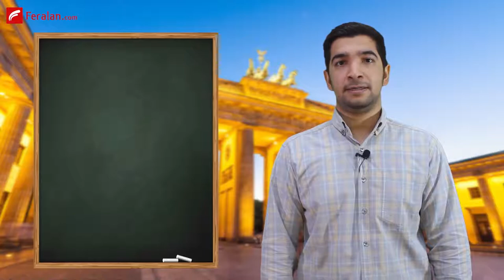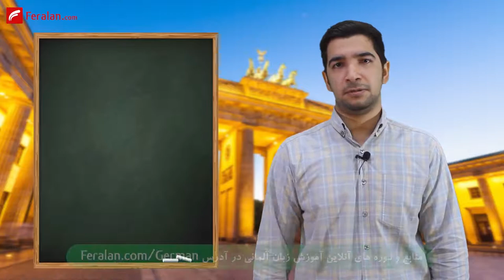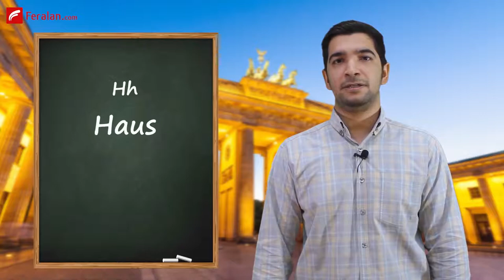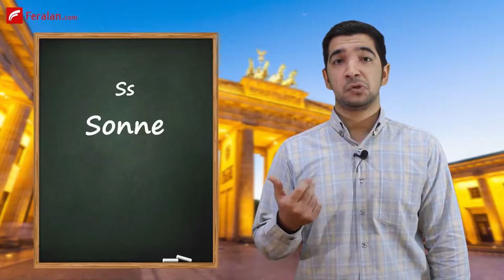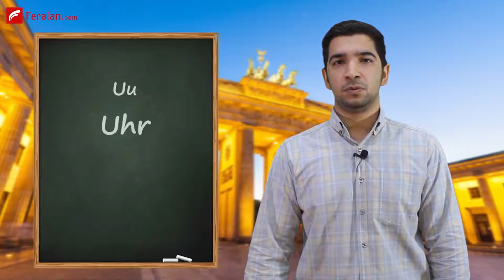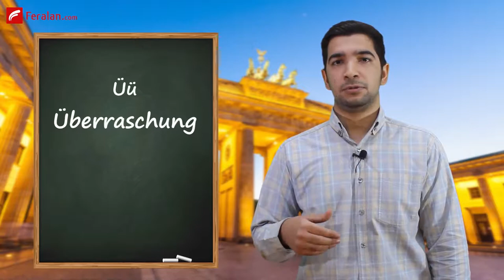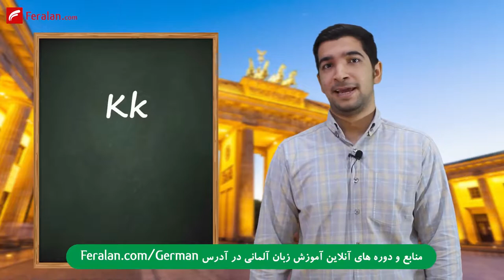آموزش الفبای آلمانی با تلفظ و مثال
در این ویدئو به آموزش حروف الفبای آلمانی همراه با تلفظ و مثال می پردازیم. ویدئو رو با دقت تا آخر ببینید 😊 اگه هنوز کانال رو سابسکرایب نداری، همین الان روی لینک زیر کلیک کن تا ویدئو های آموزشی بعدی رو از دست ندی 👇👇👇

همچنین برای خواندن مقاله متنی آموزش الفبای آلمانی نیز می توانید به لینک زیر در سایت فرالن مراجعه کنید

راستی برای شرکت در کلاس های آنلاین آموزش زبان آلمانی فرالن، کافیه سری به لینک زیر بزنی و فرم ثبت نام رو پر کنی و باهات تماس بگیریم. اطلاعات کامل کلاس ها رو تو همین لینک میتونی بخونی

😳 پیج های اینستاگرام فرالن رو از دست نده! تو اینستاگرام مطالب متفاوتی داریم که در یوتیوب و سایت نیست 😳